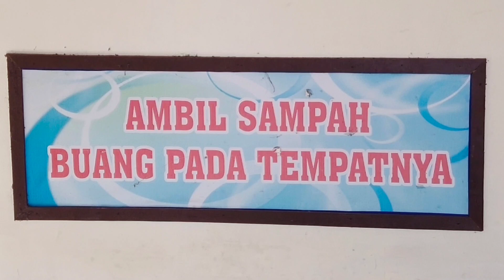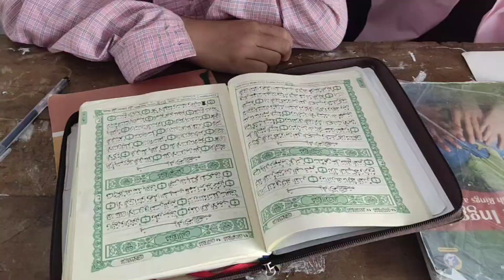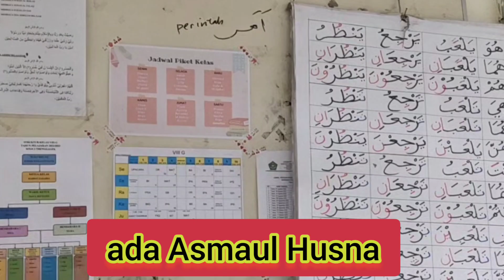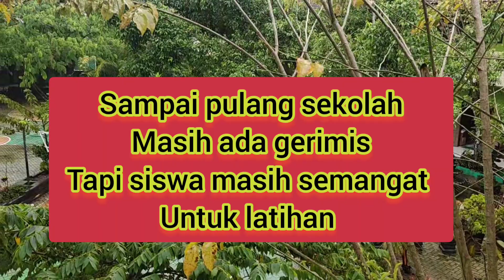Hujan tak menyurutkan niat mencari ilmu ... Semangat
Hujan tak menyurutkan niat mencari ilmu